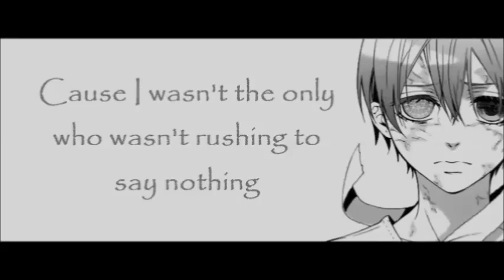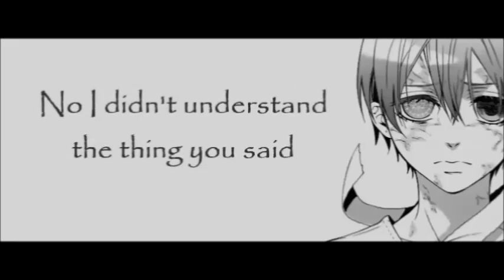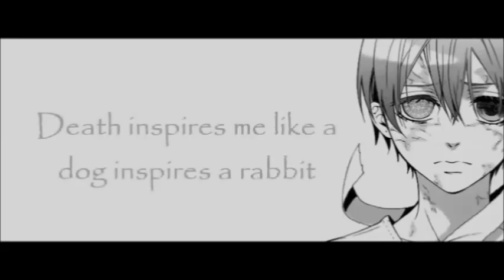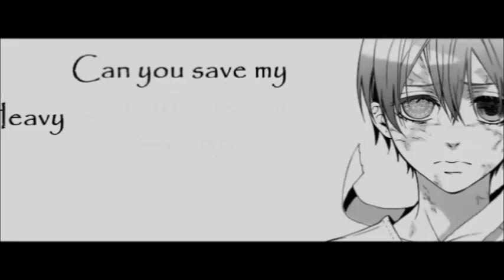Anti-Nightcore - Heavydirtysoul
I hope you enjoy the Anti-Nightcore! :D
I do take request! So if you have one don't be afraid to ask. ;)

I know I've been doing a lot of Anti-Nightcore
(please don't hurt me ._.)

Picture Link!

!!(PLEASE READ)!!
Heavydirtysoul is owned by Twenty One Pilots!